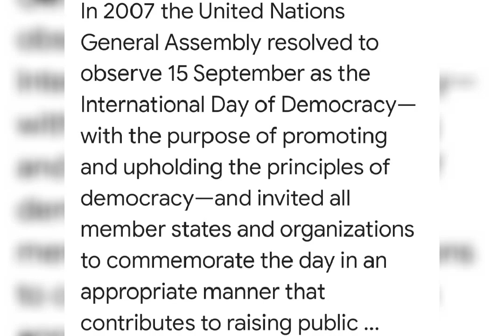15th September - International Day of Democracy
15th September - This day has a vital importance around the world, as it is celebrated as International Day of Democracy